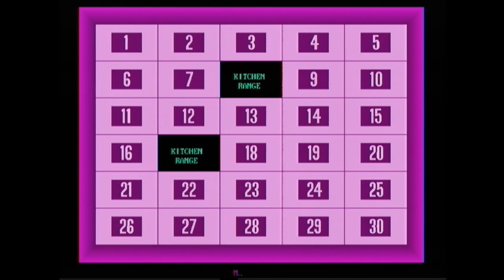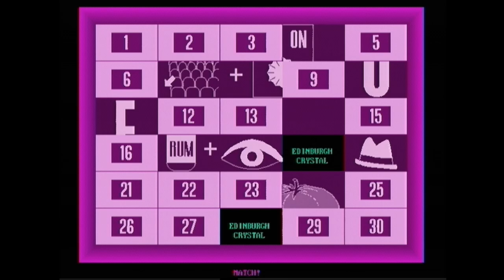My Concentration PC Game #521